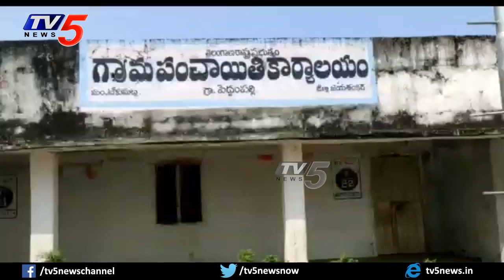కుక్కకు సీమంతం | Seemantham Function For Dogs | Bhupalpally Warangal News | Viral Videos | TV5 News